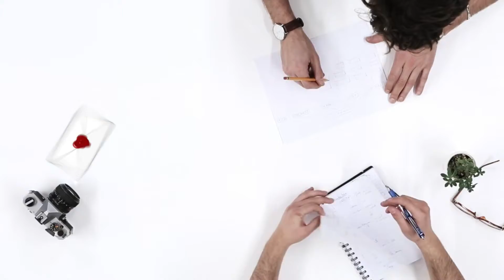CHRISTMAS में SANTA CLAUS क्या असली है ? Facts About Christmas And Santa Claus || WOW COUNTDOWN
Hello Friends,

In This Video Real Story Of Santa Claus And Some Interesting Facts About Christmas Eve I Hope You Will Like.

!CREATOR CREDIT!
SOME IMAGE AND VIDEO TAKEN FROM YOUTUBE AND GOOGLE.THEY ARE NOT MINE.
THANKS FOR THEIR CREATORS(BB KI VINES) .